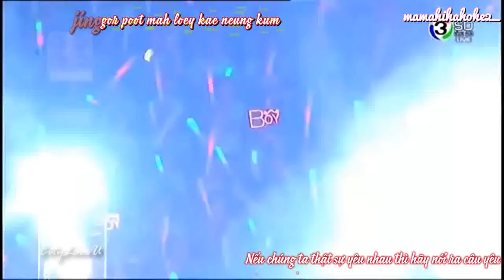(Vietsub & Kara) Mint Chalida & Boy Pakorn - Ch3 Love Mission Concert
Mọi người có thể ghé thăm và like facebook mình mới lập để cập nhật những video vietsub mới nhất
Efffect; owner